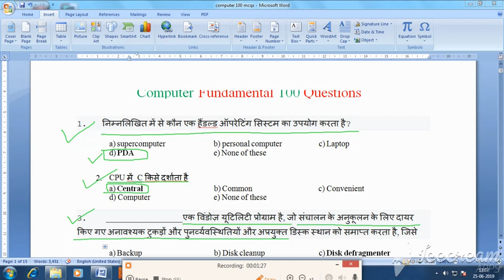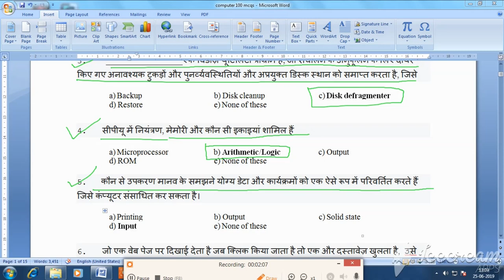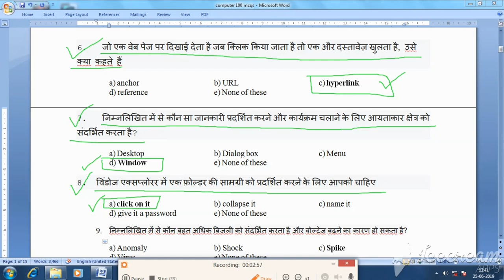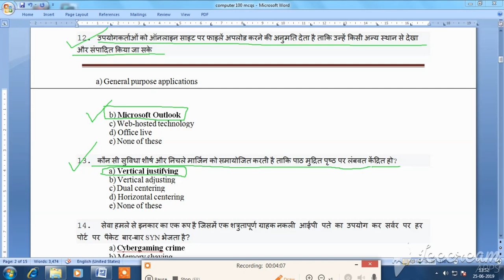computer 16 V.Imp. Questions परीक्षोपयोगी प्रश्न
Share !Share !Share ! on